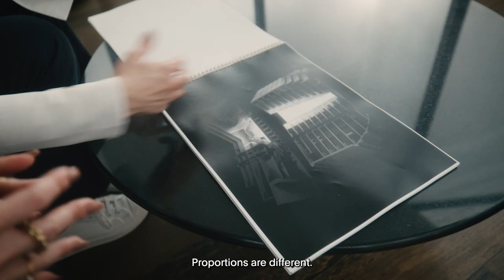ARCHITECTURE with @foster-partners | ME London Hotel 10th Anniversary | ME LONDON X - Episode 1 ​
Celebrate 10 years of culture, gastronomy and luxury lifestyle at ME London Hotel, as told by its most influential creators, admirers, and devotees.
This is ME London X - a series chronicling the story and soul of London's most avant-garde escape.

In EPISODE 1 of ME LONDON X - ARCHITECTURE - Foster + Partners Partner Architect, Annamaria Anderloni, reveals the inside story of ME London's iconic design and how this flagship hotel remains captivating over a decade later.
"When you don’t follow trends, your design becomes timeless.”

 We hear from the people who make ME London Hotel what it is today, including Ebeneze Brown, model and influencer, who shares her intimate experience of how it feels to stay in one of the most emblematic buildings in London.

Stay tuned for the next daring instalment of ME LONDON X, where we look at the exquisite gastronomic offering and bustling scenes from the glamorous ground floor restaurant to the raucous rooftop bar.
Follow ME by Meliá and ME London everywhere to never miss an episode of this landmark celebration of London's most alluring cultural hotspot.
Interviewees: Annamaria Anderloni (@foster-partners) & Ebeneze Brown (IG @ebbyybrown)

Filming & Editing: @‌rancefilm

Production & Creative Direction: We Are F (IG @weareeffedigital)